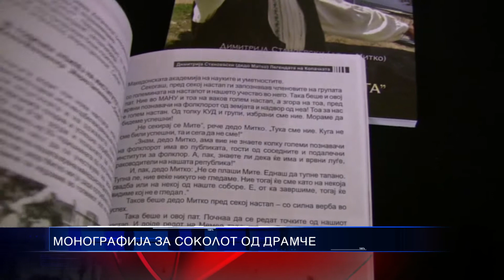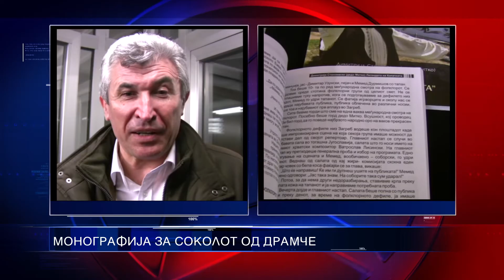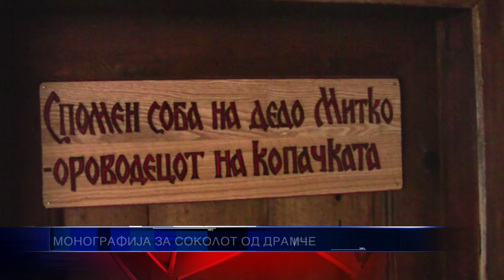МОНОГРАФИЈА ЗА СОКОЛОТ ОД ДРАМЧЕ 10 04 2015